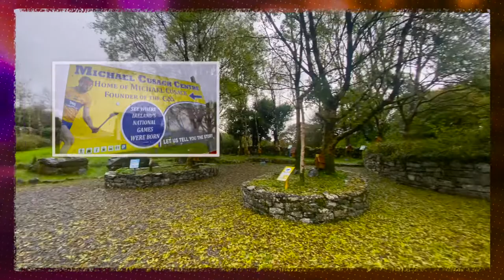The Púca finds a home in Clare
In this video Bishop Fintan reflects on the tradition of the Púca in Ireland

Social Media